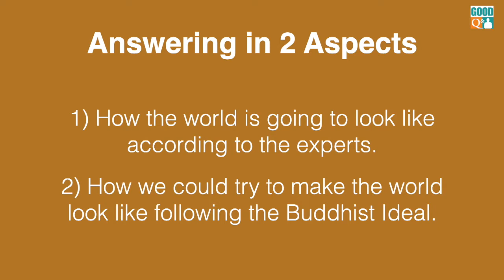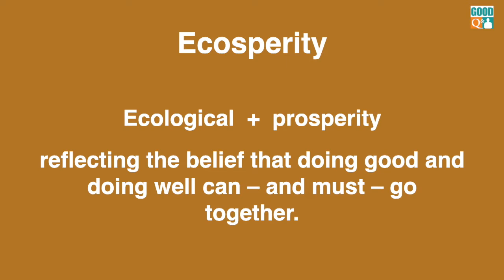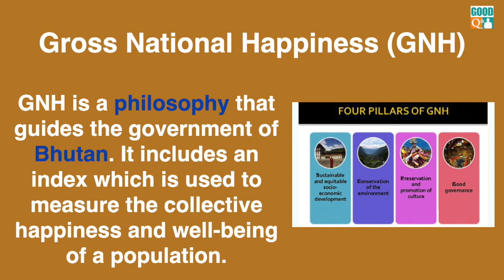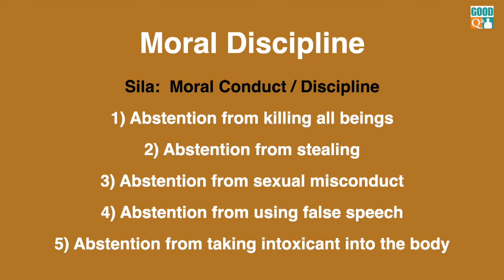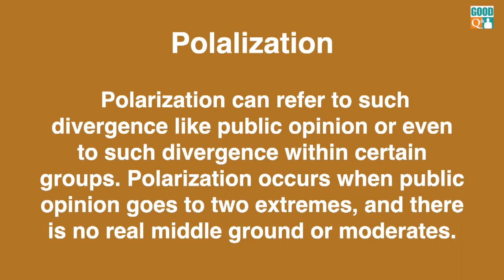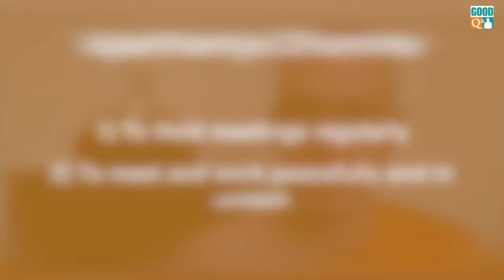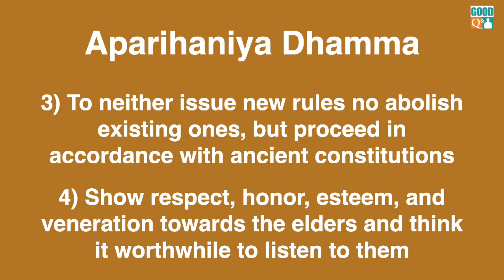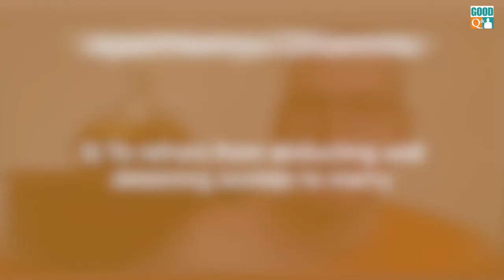Good Q&A Live - What will our world look like after COVID?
Good Questions Good Answers Live
Questions: What will our world look like after COVID?

Guest Teaching Monk: Monk Sander Khemadhammo

Send us your question in the comment for our next live!!